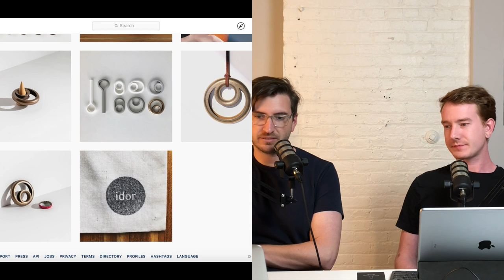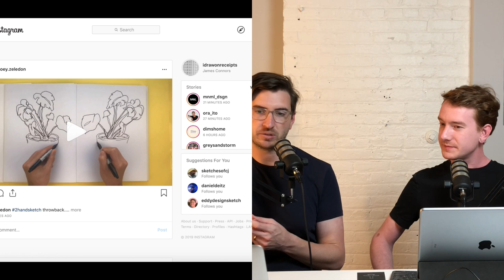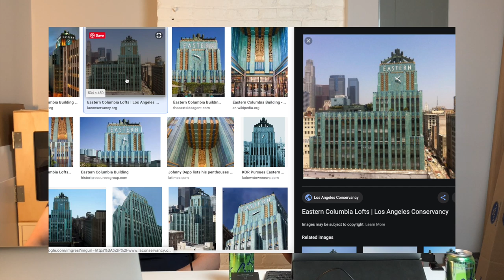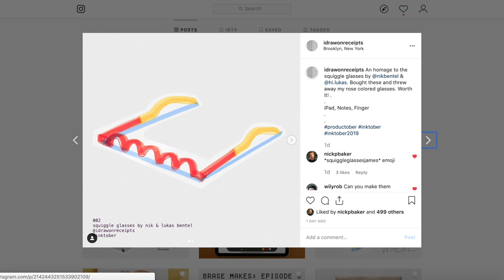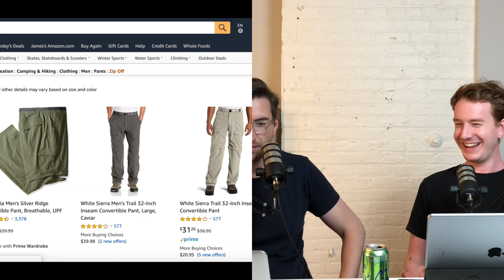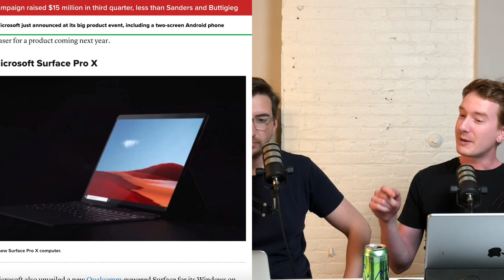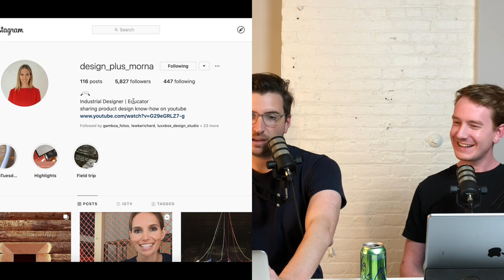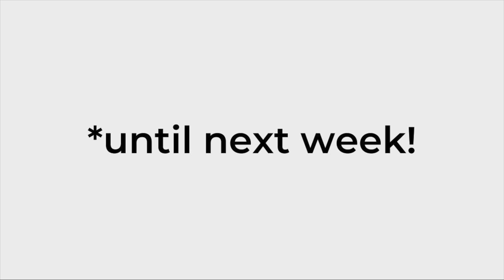Minor Details 071: Convertible Pants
We are back from a little break and catch up on life. James gives some updates on idor. Nick is trying some supplements. We chat about the new products that Microsoft announced and tell stories about our times wearing convertible pants. We answer questions about showing confidential work, getting ideas when you shower, and studying abroad. Give us a call on our google voicemail 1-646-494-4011 or send in a question to . Our shoutout of the week is @design_plus_morna. Support our partner @letsdesigndaily. Come join the conversation on the discord.